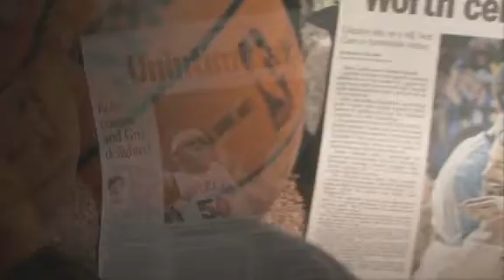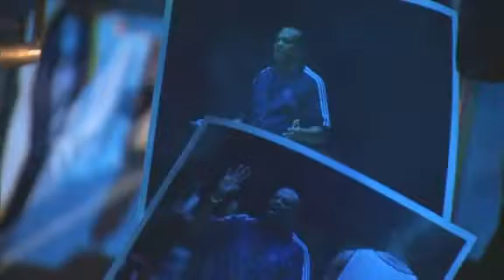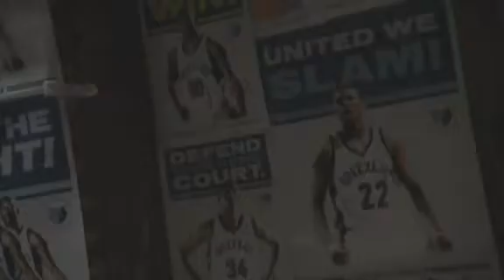Grizzlies- One Team (Part 1)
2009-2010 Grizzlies